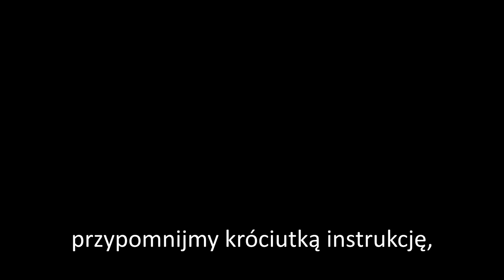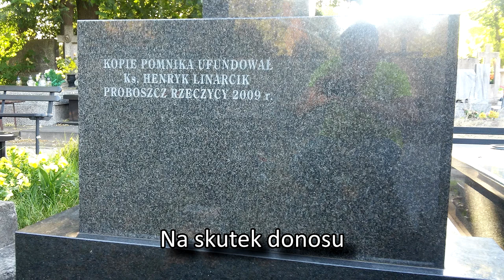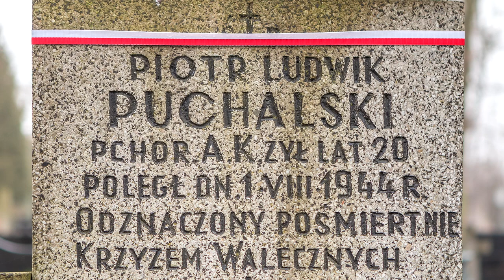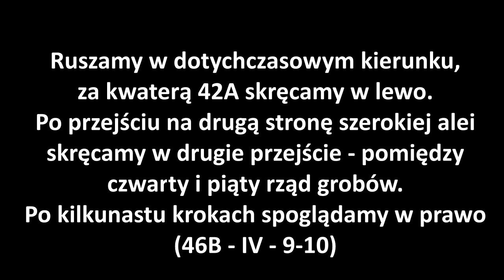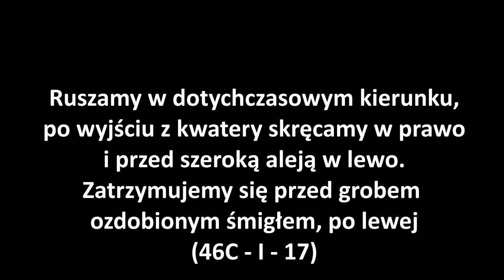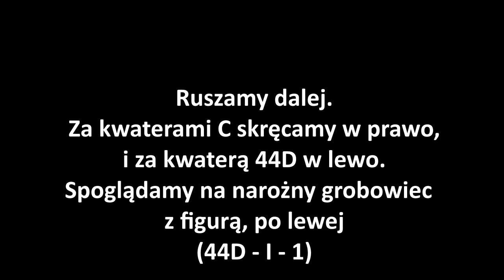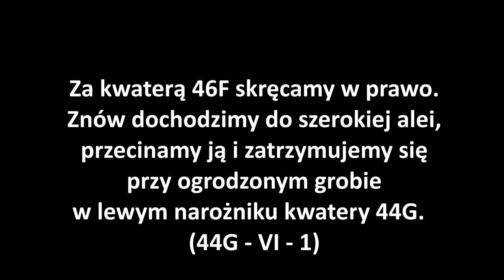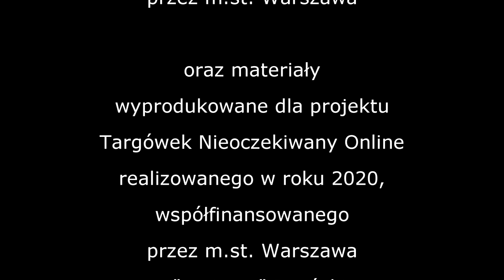spacerownik Bródno 3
Trzecia część spacerownika po cmentarzu na Bródnie